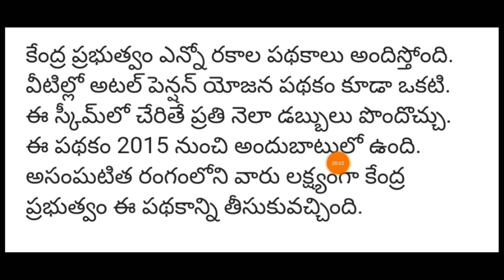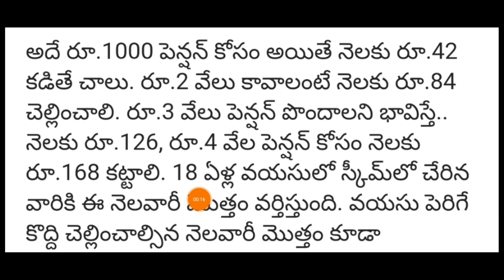కేంద్రం నుండి శుభవార్త ప్రతి నెల 5,000రూ ఈ విధంగా Apply చేసుకోని డబ్బులు తీసుకోండి | PMAPY Scheme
కేంద్రం నుండి శుభవార్త ప్రతి నెల 5,000రూ ఈ విధంగా Apply చేసుకోని డబ్బులు తీసుకోండి | PMAPY Scheme 2021